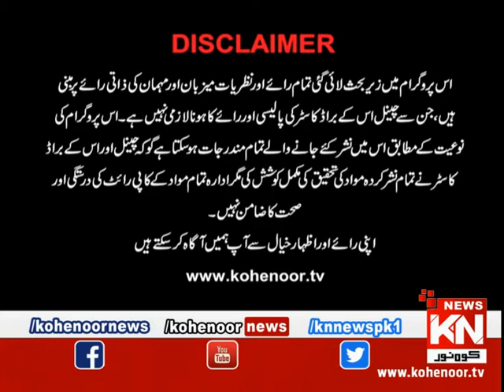Istakhara 07 March 2020 | Kohenoor News Pakistan